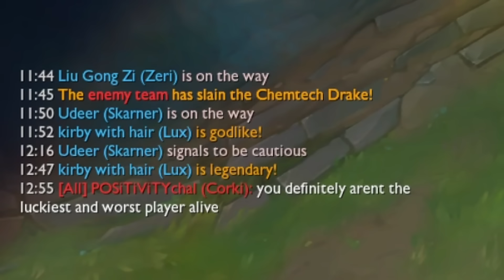I crushed enemy mid so hard he started to rage and cry in all chat. Lux Mid does that to people.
It's so funny when people get mad because they are getting destroyed that badly

Preview: 0:00
Game 1: 0:24
Game 2: 15:37
Game 3: 33:39